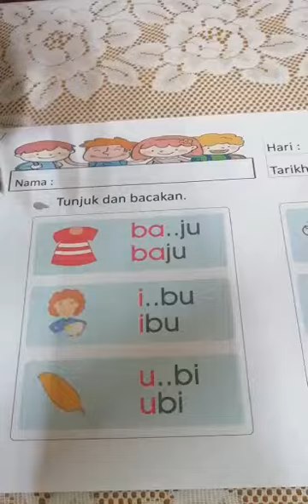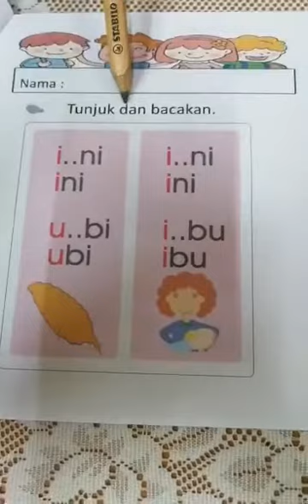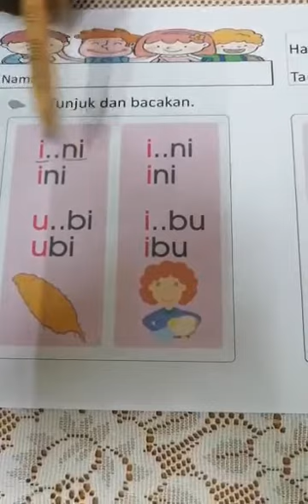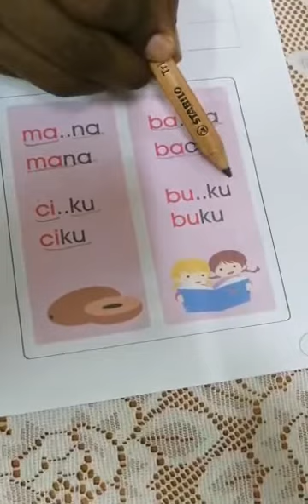11062020 Dragonfly Kulim & NT Year 4 Belajarlah suku kata